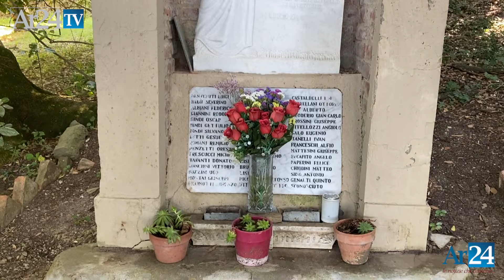Strage San Polo, la commemorazione